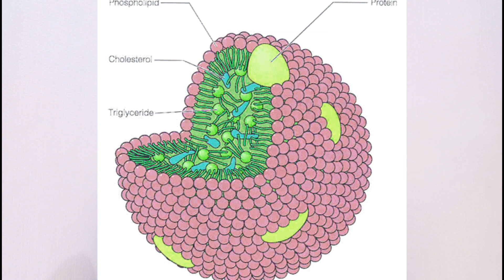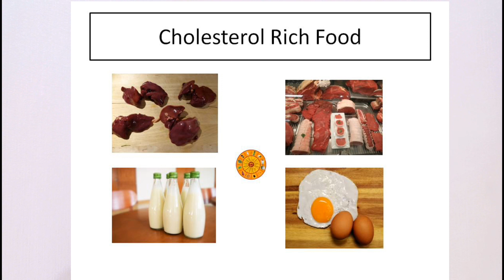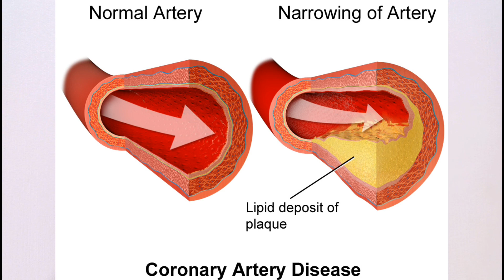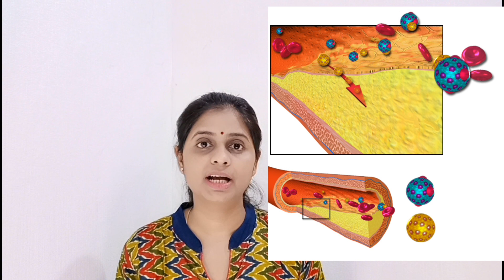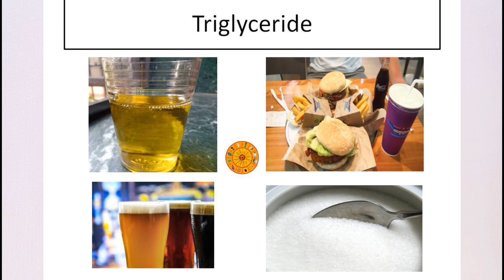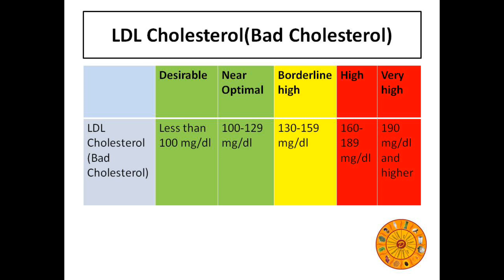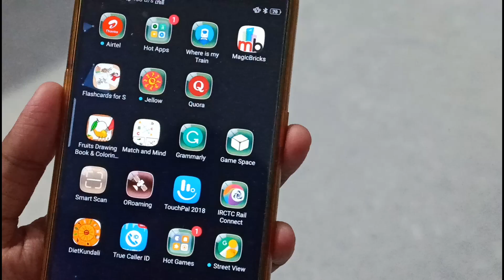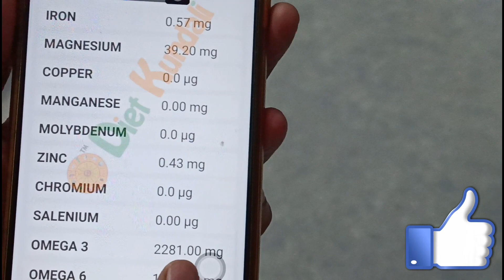Cholesterol क्या है ? | LDL cholesterol | HDL cholesterol क्या होता है ? | Normal cholesterol levels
Hello Friends,
Welcome to Dietkundali.com
Amazon link- omega 3 supplement
In this video I am sharing information about, cholesterol, what is cholesterol?What is LDL cholesterol?What is HDL cholesterol?What is Trigylcerides? And how it affects to our body as well as I am sharing Normal cholesterol levels total cholesterol  LDL cholesterol HDL cholesterol VLDL cholesterol Triglycerides, and ratio.

Image credit
By BruceBlaus. When using this image in external sources it can be cited as:Blausen.com staff (2014). "Medical gallery of Blausen Medical 2014". WikiJournal of Medicine 1 (2). DOI:10.15347/wjm/2014.010. ISSN 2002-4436.

The video is for educational purpose only. copyright disclaimer under section 107 of the copyright act 1976, allowance is made for "fair use" for purposes such as criticism, comment, news reporting, teaching, scholarship, and research.